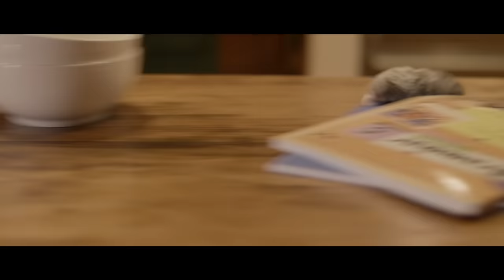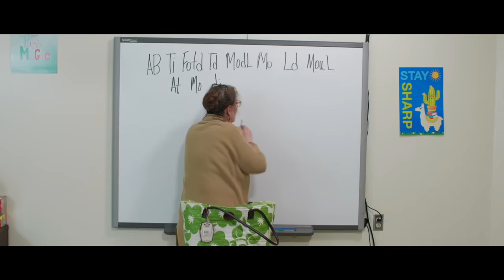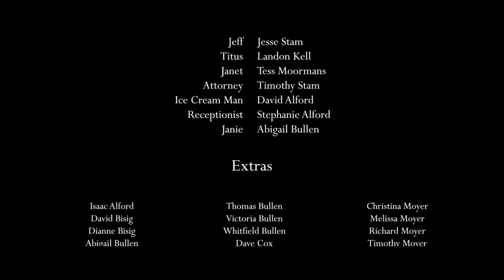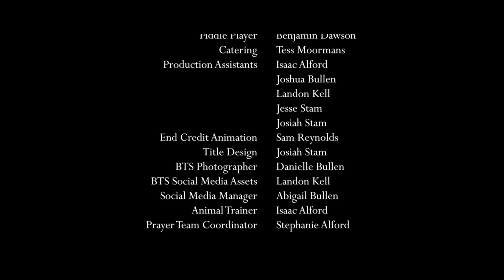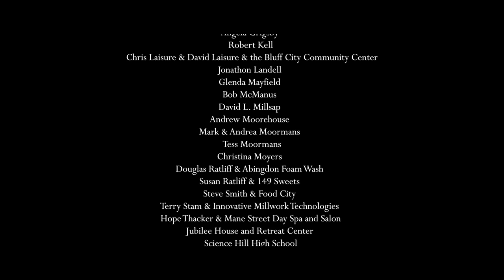Found (2020) Full Movie | Joseph Stam, Wendy Piper, Ryan Henderson, Elijah Bullen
A teenage boy raised entirely "off the grid" in the Appalachian Mountains, suddenly finds himself homeless, alone, and lost in a hi-tech modern world that he has never known before. Snatched from the jaws of the foster care system by a sympathetic deputy sheriff, who takes him into her home against the wishes of her troubled family. Problems grow from bad to worse as he discovers the truth about himself and uncovers secrets about his past that bring new meaning to the phrase "testing your faith."

Starring Joseph Stam, Wendy Piper, Ryan Henderson, Elijah Bullen